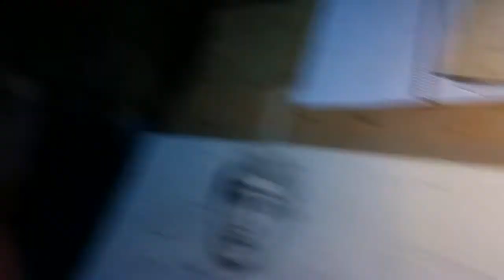SWD 43, pt1, Dec 20 '20: Allegorical sea monsters & 2 Egyptian political prisoners / © A K Segan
January 8, 2021 update:
A 3 min., 35 sec video (pt. 12, made on January 7) of the drawing, which was completed on January 6, 2021
The website of artist and guest tolerance educator A K Segan:
This is the first part of a video documentation by artist A K Segan of a new drawing in-progress, it is December 20, 2020
SWD (Sight-seeing with Dignity human rights art series) 43:
The Allegorical Nile River sea monsters and 2 Egyptian prisoners of conscience, Sarah Hegazi, age 30 and Shady Habash, age 24.
This footage (pt. 1), was video'd following my 2nd day of working on the drawing. To be continued,. this is a work in progress.
Art: 2020
Drawing paper size: 39 1/8 in. H x 13 ¾ W
To be framed; frame size: 42.5 in. H x 17 W
Media, to date: Pencil. Media, planned: Ink, gouache, colored pencil, possibly crayon.
The Allegorical Nile River sea monsters and 2 Egyptian prisoners of conscience, Sarah Hegazi, age 30 and Shady Habash, age 24. Both left this world in 2020. Sarah Hegazi had been imprisoned and tortured in Egypt. Later, in exile, suffering from depression and missing family and friends, she took her life, in Canada, this year. Shady Habash died while in prison in Egypt, this year. He was in prison for 2 years for having made a video that mocked the Egyptian president. Imprisoning people for their beliefs and for making art that parodies political leaders is a sickening example of how dictatorships operate. Ms. Hagazi had been imprisoned for having held a banner supporting LGBT equality, in support of the rights of lesbians, gays, bisexuals and or transsexuals to live their lives openly and without fear of attack or persecution or worse, being murdered.
This will be my first artwork in the Sight-seeing with Dignity human rights art series portraying Egyptian prisoners of conscience, aka political prisoners and human rights abuses of contemporary Egypt.
In my website, go to ART, then to the Sight-seeing with Dignity art series to see the previously completed 42 artworks in the Sight-seeing with Dignity tolerance education with art series. To date the series includes 39 drawings and three monumental mosaic-drawing combos.
There are videos posted of each of the artworks in the Sight-seeing with Dignity human rights art series.
Of the mid-east and human rights, artworks in the Sight-seeing series includes 3 drawings portraying victims of the Israeli-Palestinian conflict. There are videos posted of each of these 3 drawings:
SWD 14: Shalom alekhem! Salaam aleichem!
An Israeli-Jewish boy, & Gaza child, Israel-Palestine conflict  victims
SWD 17: The Situation is at-hand (Homage to Israeli-Palestinian conflict victim, Juliano Mer-Khamis, director of the Freedom Theater, Jenin; actor; documentary film director, assassinated 2011)
SWD 23: Salaam aleichem! Shalom alekhem! (In memory of 4 teenage victims of the Israeli-Palestinian conflict slain 2014, 2015. Two were Jewish Israeli; two were Palestinian.
art, video © A K Segan
دكتاتور استعاري فن وحوش البحر